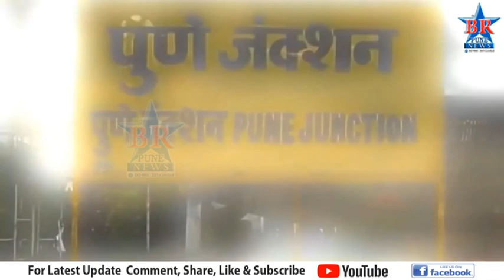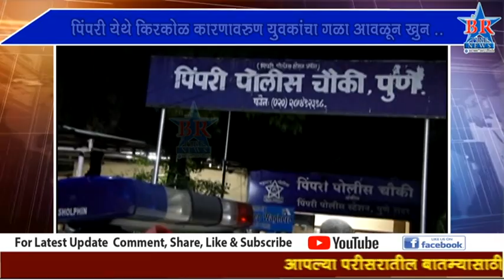BR News Pune Bulletin 22 06 2020